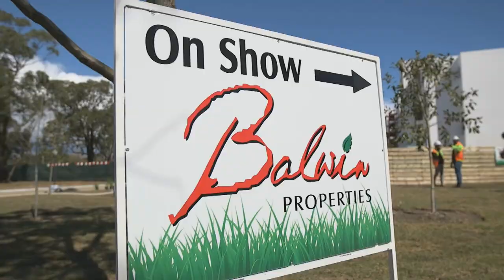Enter the 2018 Win a Home competition!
With Win a Home Season 5 one lucky viewer will stand the chance to win the Grand Prize of a three bedroom furnished penthouse apartment at Balwin Properties’ Paardevlei Lifestyle Estate in Somerset West, valued at over R3 million.

By entering the weekly Win a Home competition, you will also be automatically entered into the draw for the Grand Prize home.

Enter the Grand Prize draw and stand the chance to play the Win a Home Open the Door Challenge live during the show to win incredible prizes such as Samsung connected devices, shopping sprees and more.

If you are chosen to play the Open the Door Challenge and you are a Capitec client then you also stand the chance of winning an additional R 5000.